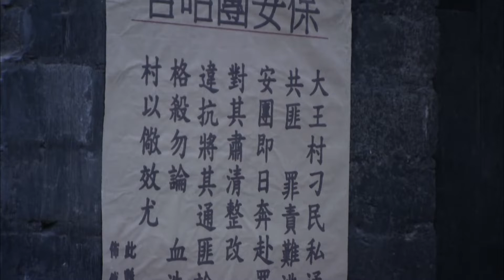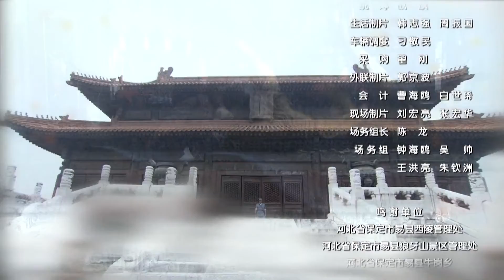【2022抗日剧】《百战狼牙队》第23集｜土匪头子因抗日精神觉醒成立一组抢手顽强抵抗了日军的侵犯 （孙逊、阎娜）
导演：周小兵
主演：孙逊、阎娜、巩汉林、杜玉明
《百战狼牙队》讲述1941年，日军扫荡晋察冀边区，八路军一分区独立团一连为争取群众撤离的宝贵时间，将日军引到狼牙山，最后剩下的五位壮士无路可去，义无反顾地跳下了悬崖。此事深深震撼了摩云寨大当家的儿子乔继山，他从一个只知报家仇的土匪，到自动组建了一支狼牙英雄小分队，并在八路军的引导下联合抗日，不仅顽强抵抗了日军的侵犯，还成功保卫了清西陵的宝藏。抗战结束，乔继山将陵墓中的宝物全部归还国家，还抓捕了最后一名案犯，以告慰死去的狼牙小队成员——他们无愧是“狼牙”精神的延续。